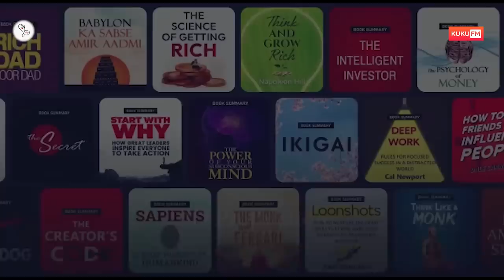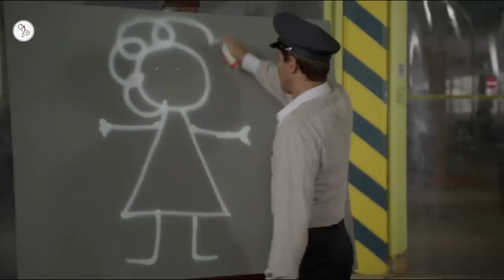Madly In Love (1981) Italian Romantic Movie Explained in Hindi | 9D Production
Download KUKUFM

Barnaba, a rude bus driver who enjoys the attention of women, one day meets Principessa Cristina, the princess of a local principality.

Welcome to 9D Production - Films and Music and this is 'Inside A Movie'. In this video, we talk about and explain the Italian movie 'Madly In Love' released in 1981.

Movie Name : Madly In Love
Language : Italian
IMDB Rating : 6.9/10
Director : Franco Castellano; Giuseppe Moccia
Starring : Adriano Celentano, Ornella Muti, Adolfo Celi
Genre : Comedy/Romance

movies explained
movie explained
hollywood movie in hindi explained
endingexplainhindi
Ending Explained In Hindi
Explained